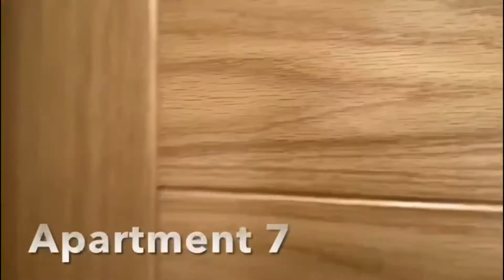Video Viewing | Westminster House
Take a look at this video viewing of this 7 apartment complex in Morley, available by our live-streamed auction on July 7th. If you would like more information contact our auction team on 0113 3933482